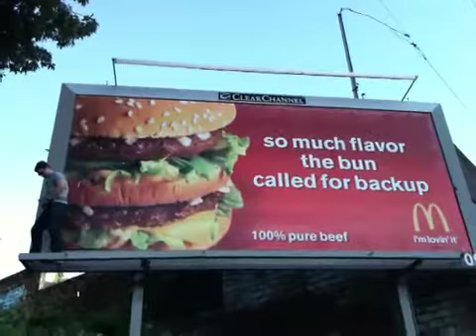Tracy Ass Hamburger